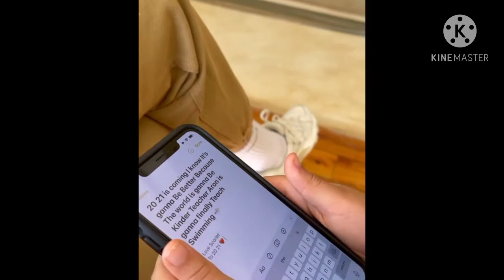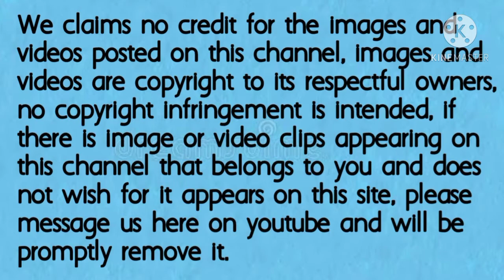Newyear Wish of ScarletSnowBelo / Smart Kid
Newyear Wish ni ScarletSnowBelo / Smart Kid

(Fanmade)

ctto: ScarletSnowbeloIG